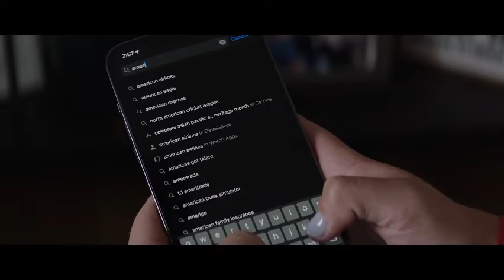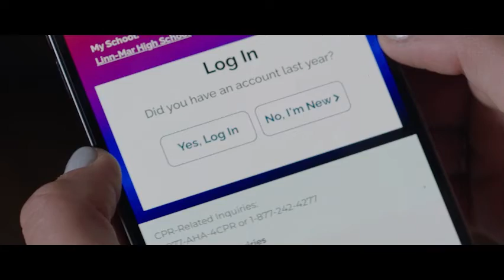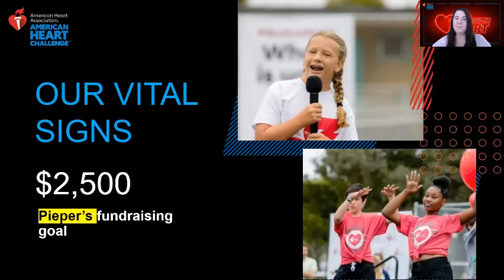Pieper AHC kick off 1.30